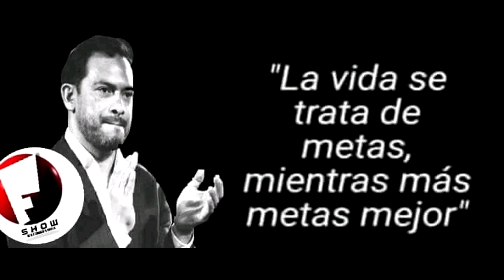FILTRAN VIDEO NOP0R DEL PESCADITO RUIZ🐟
Hola ¿como están? soy Alexis y sean bienvenidos a mi nuevo vídeo, el día de hoy les traigo VIDEO NOP0R DEL PESCADITO RUIZ, reacciono a algunos memes que le hicieron al futbolista guatemalteco después que se hiciera viral por su video.